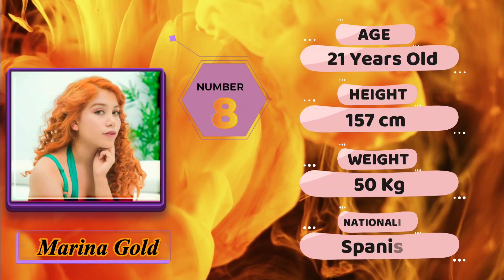Top 10 Cute Teen Love Stars - Part 2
1. We will give Content a full Quality Video.
2. Our video will be Informative, Educational,and Useful.
3. Connect with Famous personalities throughout the world.